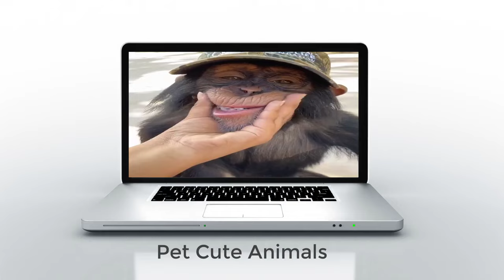Defying Expectations: How We Can Save Chimpanzees and Transform the World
"Located in  the Republic of Guinea, the Chimpanzee Conservation Center (CCC) is a sanctuary created in 1997 for victims of the rampant pet trade. Once abundant in Guinea, wild chimpanzee population continue to decline and are now on the brink of extinction.

The Chimpanzee Conservation Center is located in the heart of the National Park of Upper Niger within the Faranah Prefecture.

Gunshot wounds, malnutrition, machete injuries, fractures, trauma… these are the health conditions in which our survivors arrive. All CCC chimpanzees are orphans, and all are victims of poaching and deforestation.